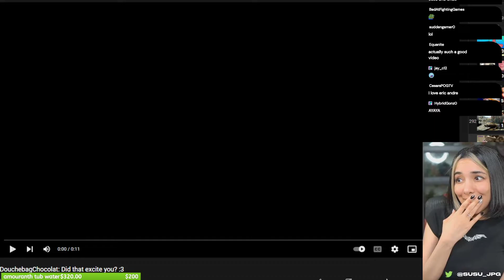Susu- Lizard Kiss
Uwu!